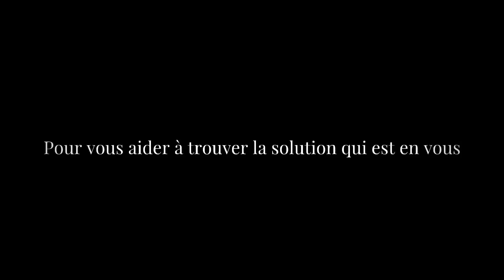Les liens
C'est au cours de mes lectures que je suis tombée en amour pour le châpitre 21 du petit prince d'Antoine de St Exupery. J'ai voulu comprendre pourquoi est-ce que ce texte avait une telle résonance en moi, et c'est en lisant celui de Schopenhauer, sur sa fable des porcs-épics, que j'ai compris.